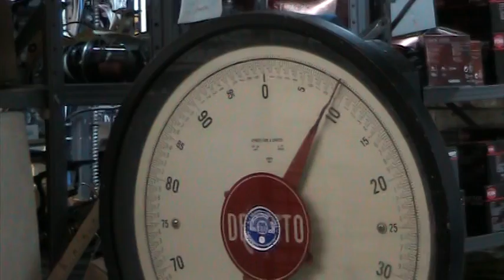11 30 10 Chris Frey 9 pound Bass